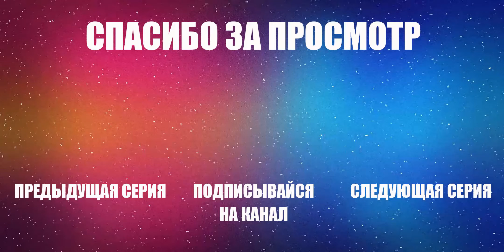Manor Matters | Gameplay Walkthrough (iOS, Android) | Прохождение игры | Гостевая День 5 Часть 159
Мы стали собственниками огромного особняка Каслвуд после таинственного исчезновения в очередном путешествии мистера Кристофера Берка. Как нам рассказал личный помощник Карл, дом полон загадок и тайн. И нам предстоит их все раскрыть!

Начнем с кабинета, в надежде, что мистер Берк нам оставил какое-нибудь послание.